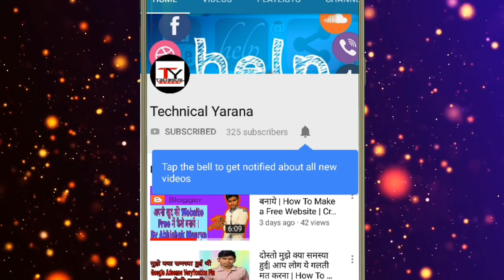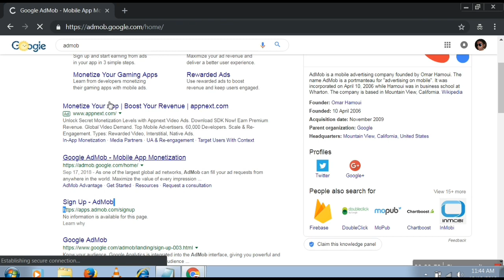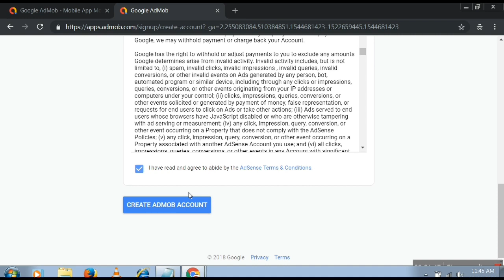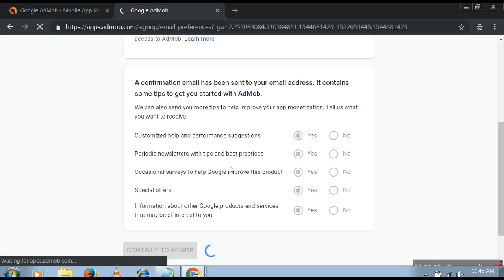How To Create AdMob Account |Google Admob में Account कैसे बनाये | Technical Yarana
Official Website Visite Now : --

Follow On Me Google Plus : --

Hello Friends,
My Name Is ( Abhishek Maurya )
Welcome back My channel ( Technical Yarana )
thanks alot watch now video,
Say me your technical issue.Comment type in this video Your Problem.
Hello Friends today show you in this video.
How To Download My Whatsapp Status His Friends, How To Save My Whatsapp Status.

नमस्कार दोस्तो
अभिषेक मौर्य
स्वागत है आप सभी का हमारे चैनल टेक्निकल याराना में
दोस्तो अगर वीडियो पसंद आये तो लाइक और  अपने दोस्तो शेयर करना न भूले | और चैनल को Subscribe जरूर करे मेरे दोस्तों वीडियो को देखने के liye धन्यवाद दोस्तो मिलते एक new और फ्रेस वीडियो में तब तक के लिए जय हिंद बंदे मातरम।

Abhishek Maurya

How to Create Google Admob Account,
How To Create AdMob Account,
How To Make Admob Account,
Google Admob Me Sign Up Kaise Kare,
How To Sign Up Admob Account,
Google Admob में Sign Up कैसे करे,
Technical Yarana,
Technical Abhishek Maurya,
Google Admob me I'd Kaise Banaye,
Abhishek Maurya,